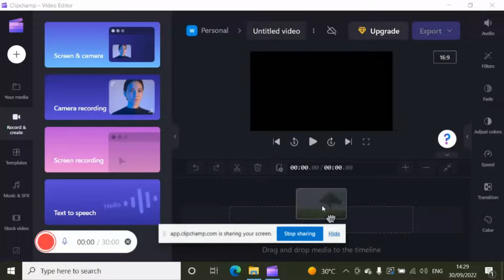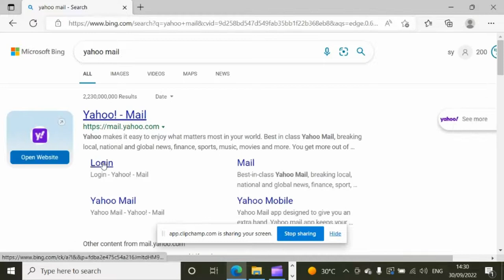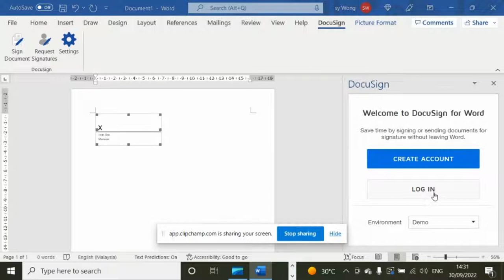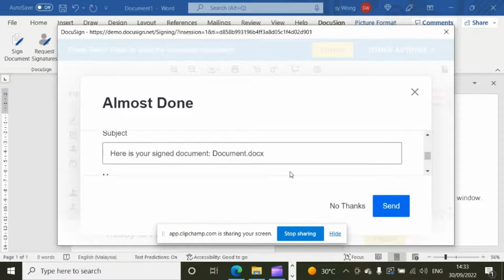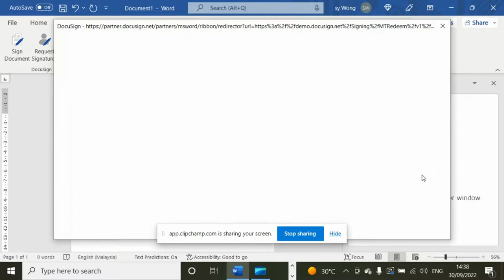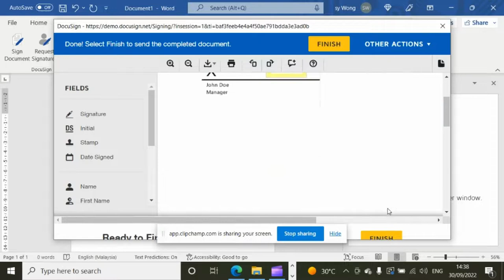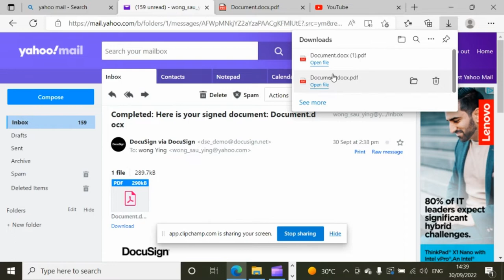Demo Sign Word Document with DocuSign Add-in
Methods to sign on Word Document:
1. Draw Shape
2. Scan and Insert Image
3. Create and Insert Digital Signature (eg. GlobalSign , IdenTrust & DigiCert)
4. Add-in (DocuSign)